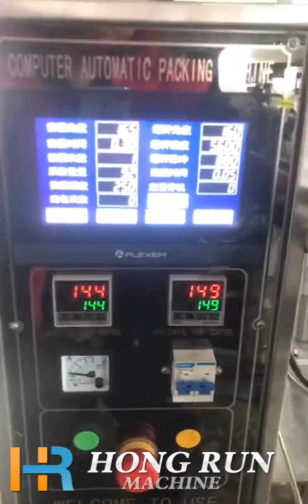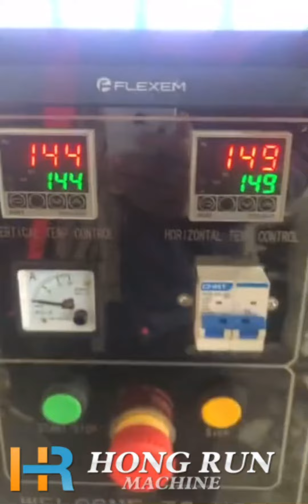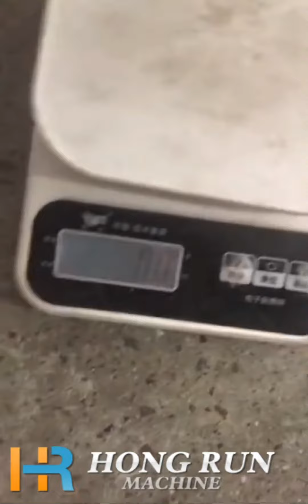Automatic weighing and packing machine for coffee powder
Automatic weighing and packing machine for coffee powder 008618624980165